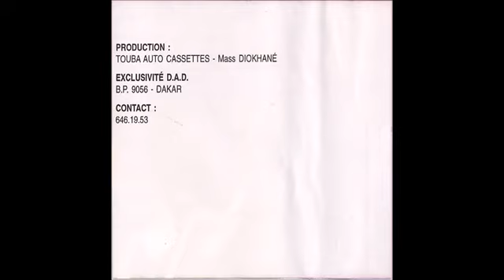independance youssou ndour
Video da parte di Astamar Sylla